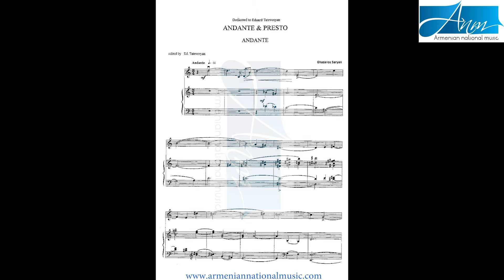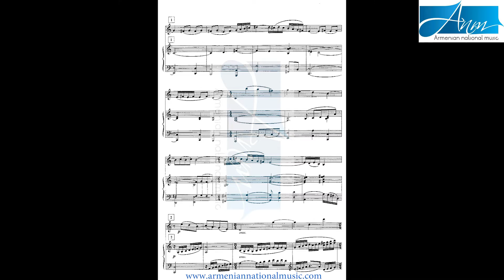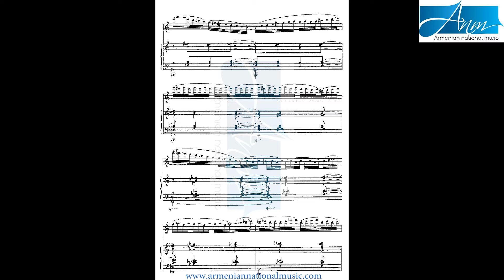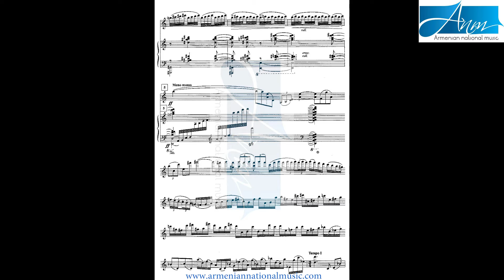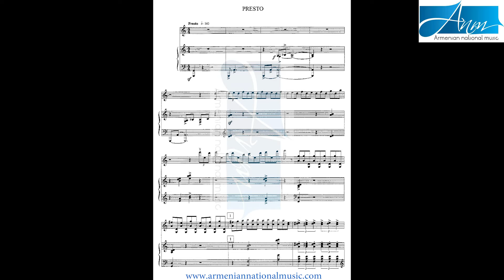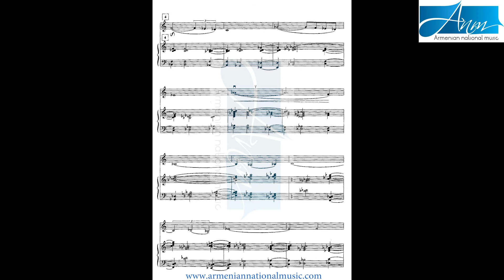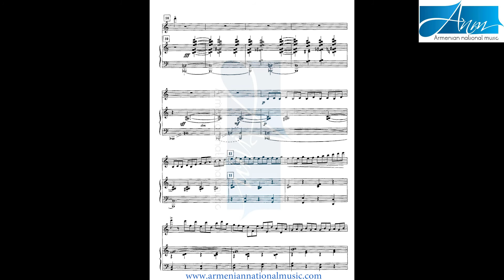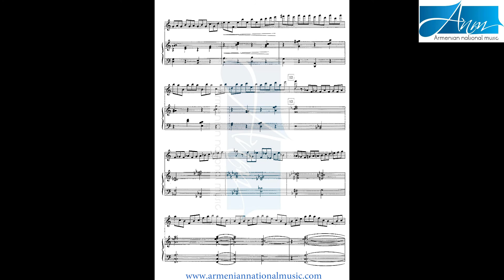Ghazaros Saryan-Andante and Presto for Violin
Violin: Eduard Tadevosyan

Duplication of the video or use in any other streams, sharing on TV, Social media, or any other ways without written confirmation by ANM Media is prohibited and protected by law.